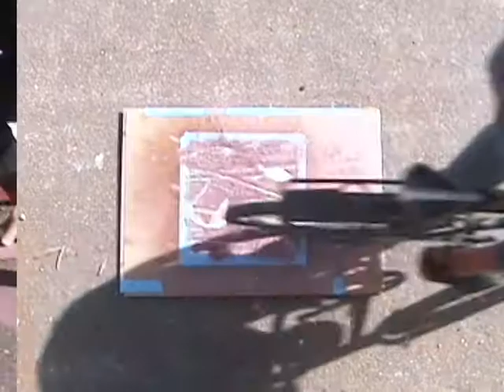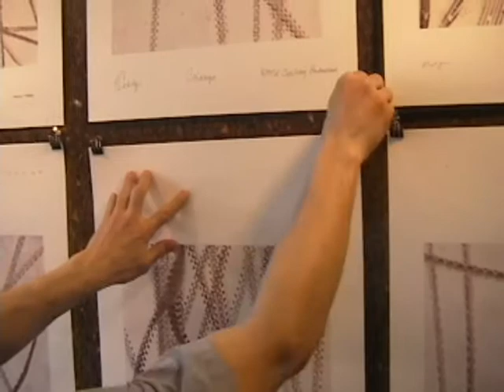Tread Prints - Locus Architecture.dv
In April 2009, LOCUS Architecture brought together notable Twin Cities cyclists
to make their mark and make a difference.  During two bike-art-making rallies
in Minneapolis, the first at the Northrup King Building and another at the One
On One Bicycle Studio, participants bunny-hopped, spun, skidded, and cruised
over white stock, recording their individual tread signatures.  LOCUS developed
an original process to make the tread-monoprints in order to raise money for
the local outreach program Full Cycle.  The prints were displayed at
ARTCRANK 2009 - Minneapolis third annual bicycle-poster show - and sold at
Art-A-Whirl  an open-studio tour of NE Minneapolis.  Given the success of the
first attempts, LOCUS is optimistic about the projects future.  Gene Oberpriller
was effusive about the process and results, resounding that he wanted to
make more. Everyone who has made a signature wants to give it another go,
said Adam Jonas of LOCUS.  Kids love it, adults enjoy it; its a great way to
bring a bunch of people together, make some art, and raise money for a good
cause.  This process is scalable and reproducible.  A video is now up on
YouTube so that others can replicate this process and perhaps raise a few
bucks for cycling-related causes in their own communities.

LOCUS inspiration for the project is twofold.  First, the team wanted to
assemble a group of individuals who incorporate cycling into their lifestyle in
various ways.  The collection of resulting monoprints would represent the
diversity of cycling life here in the Twin Cities, home to the nations #2 bicycling
municipality.  Be it the daily commuter, the professional racer, or the
recreational cruiser, we are united by the belief that bikes make our lives better.
Second, the team intends to donate the sale proceeds to Full Cycle to get more
bikes out to those who dont have access to them.  Full Cycle, a local non-profit,
uses bikes to create long- lasting relationships with homeless youth by
teaching the importance of biking and recycling, the knowledge to build and
repair bikes, and basic business skills.  At Full Cycle, the bike is not only a
means of transportation; it is conduit for change.

The poster making process revealed you dont have to be an artist to create a
beautiful work of art.  A persons riding style is as unique as a signature or
fingerprint; no two riders leave the same impression upon the world and that
impression bears significant impact. How we tread on the earth today affects
more than the surfaces upon which we ride.   It addresses the exhaustion of
finite resources, public health and well-being, transit planning and cultural
identities.  Recording these imprints brings out the beauty of the rider
intertwined with a bike while exposing the impact we have on future
generations. Conversely, assembling a spectrum of individual imprints
collapses the fields upon which we all play; bikes bring us together.